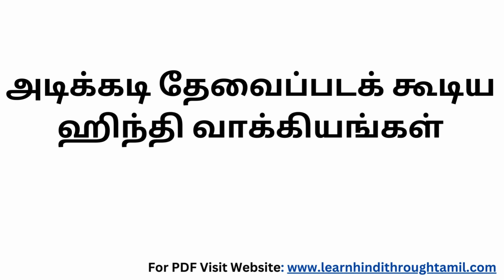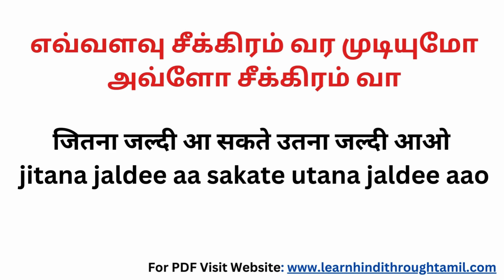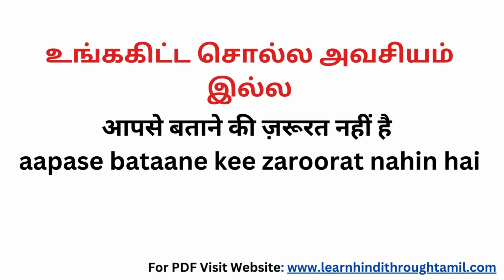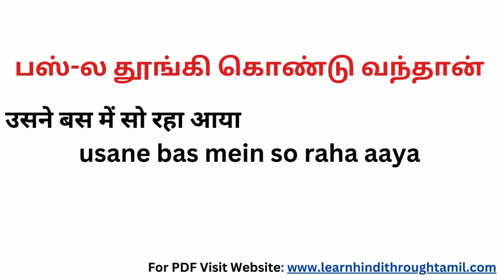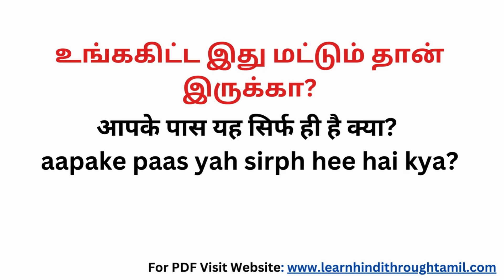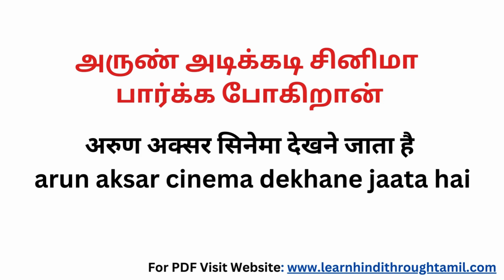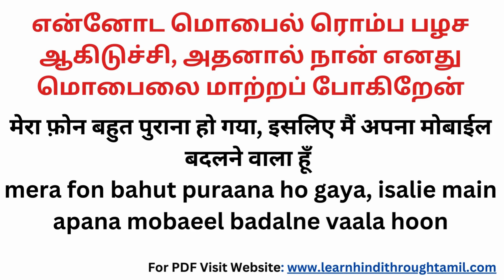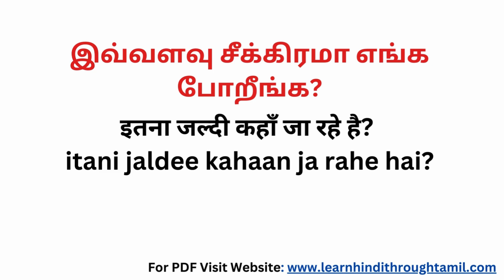அவ்வளவு இவ்வளவு எவ்வளவு in Hindi |Learn Hindi through Tamil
In this video you're going to learnfrequently used Hindi sentences they're related to " nahin to &  tabhee in Hindi, in Tamil it's appodhaan & illaiyendraal" which is commonly used in our day to day routine which will really help you to communicate with native speakers.